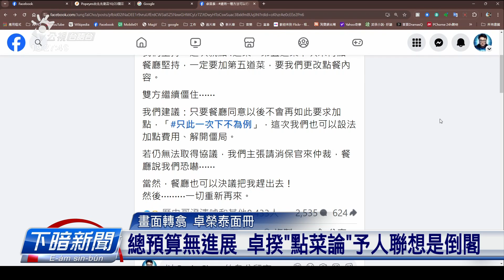原住民「禁伐補償」無共識 總預算協商閣失敗 | 公視台語台 | 20241021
總預算案仝款無進展，立法院長-韓國瑜今仔日閣召開朝野協商，重點猶是原住民的禁伐補償，藍綠白堅持原底的立場，行政院主計長-陳淑姿強調，會解決原住民禁伐補償，毋過無講出完整的方案，最後協商破局。韓國瑜裁示10/24才閣討論，希望主計長和各黨團繼續溝通，揣出共識。

四節新聞 ：　逐工（每天）09:00 / 12:00 / 15:00（拜一至拜五） / 19:00